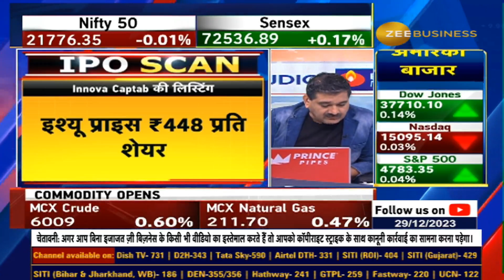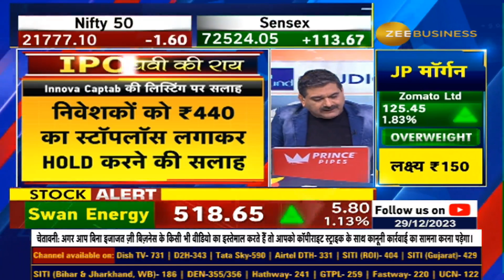Innova Captab IPO Listing: Anil Singhvi's Prediction and Strategy, What To Do- Buy, Sell Or Hold?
आज Innova Captab की लिस्टिंग, इश्यू प्राइस ₹448 प्रति शेयर... किस भाव पर होगी लिस्टिंग? लिस्टिंग के बाद क्या करें? जानिए Innova Captab की लिस्टिंग पर अनिल सिंघवी की राय